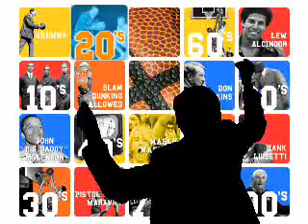College Basketball Experience Interactive Wall